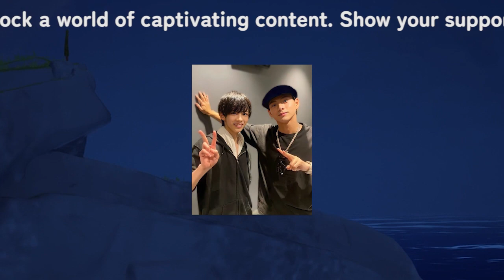【平野紫耀】平野紫耀「片付け」神宮寺勇太「ヴィンテージ」…ジャニーズ退所で「オンライン講座」ある？岸優太は“世界にひとつの隠し味”の「料理講座」!?